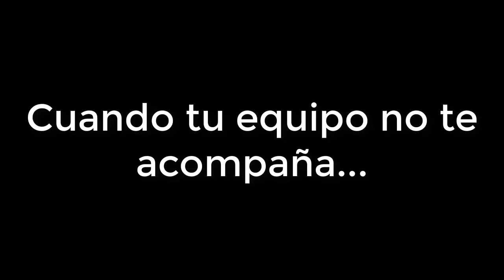Paladins: LIANDOLA CON CASSIE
CØDE - Get The Party